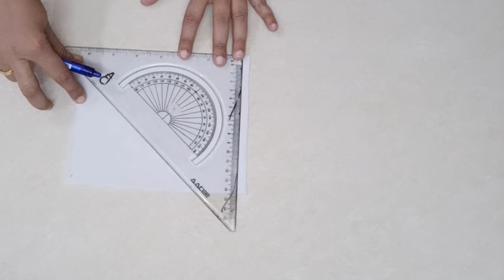Readymade Style A-line kurti cutting and stitching | flared aline kurti in just 2.5 meter in telugu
full flared kurti cutting and stitching.